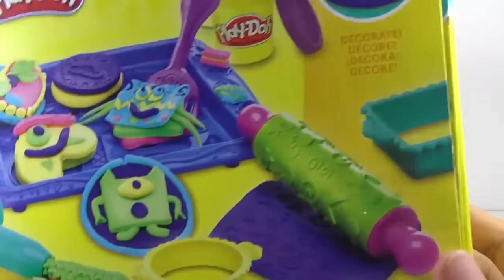NEW Play Doh Cookie Cakes Creative, Learn colors with Playdough Toys For kids